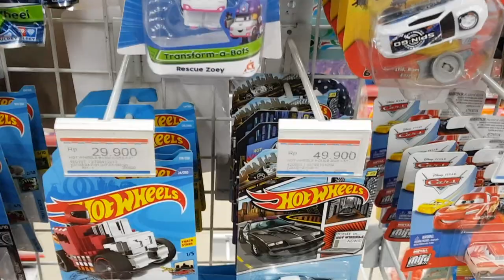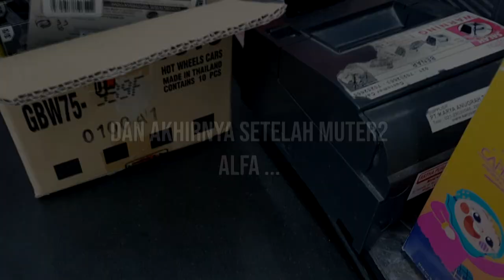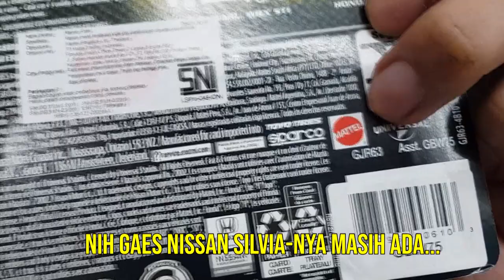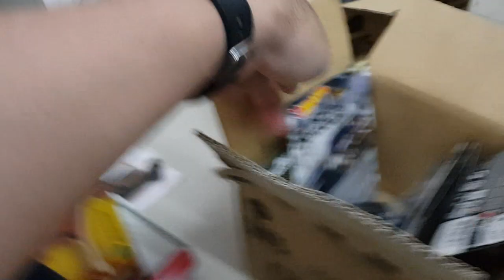HUNTING HOTWHEELS DAPET JACKPOT 5 GASSER - SERI ANNIVERSARY PEARL CHROME '55 CHEVY BEL AIR GASSER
Halooo semuanya, kali ini gue lagi hunting iseng lagi nih gaes, daan baru kali ini nemu yang mantap2 cuy...